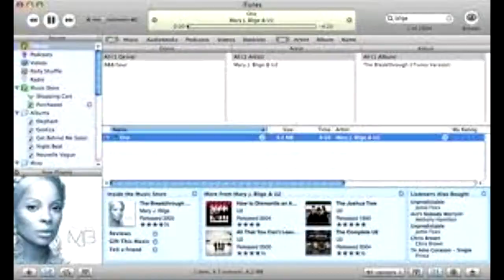Now Thats What I Call Family Drama - Toontown Remix Episode 4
Today on ToonTown Remix we have Jesse Schell Talking to us about everything ttrw will have, Random Toon trying to fight flipperz, drama from trash cans and much more!

Check Me Out On ToonBook!